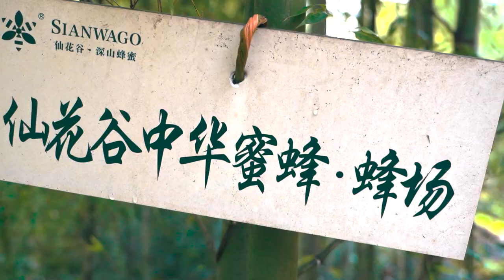Harvesting local honey in Wencheng China | Exploring China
This was an unexpected experience that I was offered whilst out filming stuff in the countryside for work. A little scary at first but certainly an unforgettable experience.